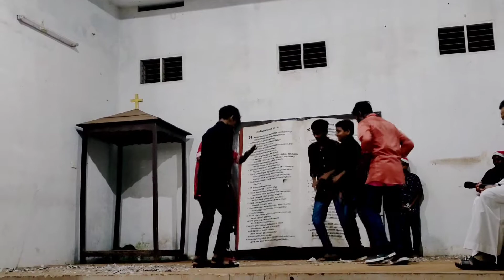Christmas special Funny Dance/funny Group Dance /Funny Dancing malayalam/tamil/Telugu/vaathi coming